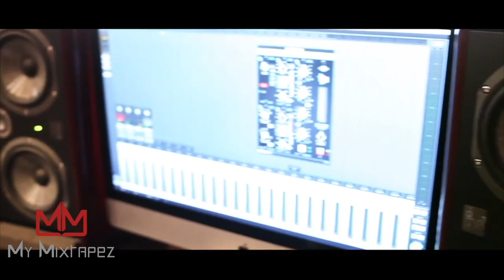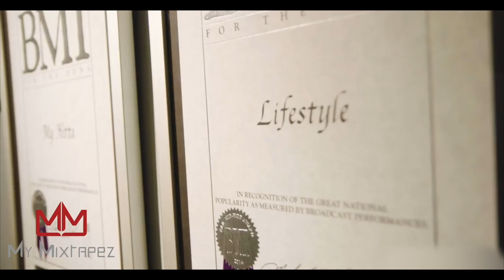Rich Homie Quan - "There's no bad blood between me and Young Thug"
(Snapchat) - mymixtapezapp

My Mixtapez is a powerful app where you can play and download free mixtapes from indie artists around the world. Listen to the right music, the music you love, wherever you are. Download and stream your favorite Artist, Dj's, & producers music. My Mixtapez premieres all the hottest mixtapes, singles, music videos, interviews all in the palm of your hand and on the go. So you'll never miss out on the latest in music. Migos, Lil Bibby, G Herbo, Future, Meek Mill and the List goes on! Make your friends jealous and Share all the exclusive music we premiere on the app via the "Share Button". My Mixtapez is the Premiere spot for all the latest mixtapes and singles from today’s BIGGEST hip-hop artist.